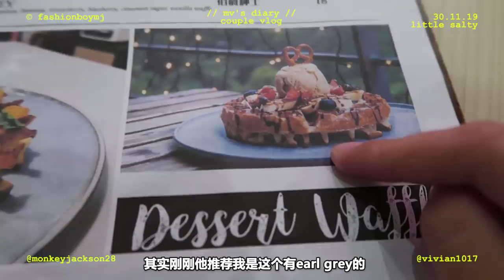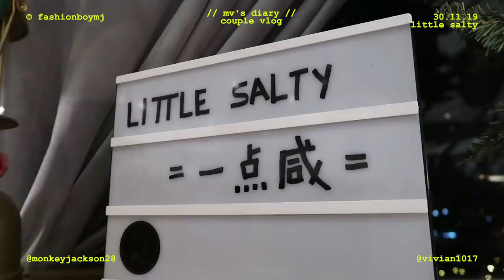这样吃没钱也能很浪漫！谁说SKY DINING一定贵？【带你吃遍全世界】